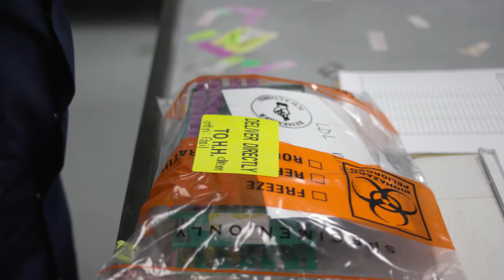Quest Diagnostics Partnerships: Hartford HealthCare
Find out more about the relationship between Connecticut’s Hartford HealthCare and Quest Diagnostics.